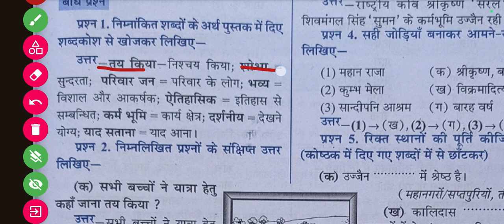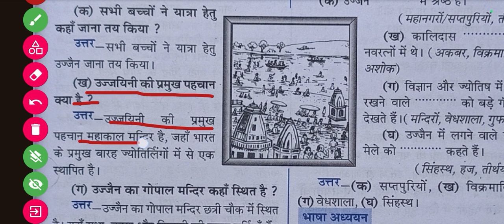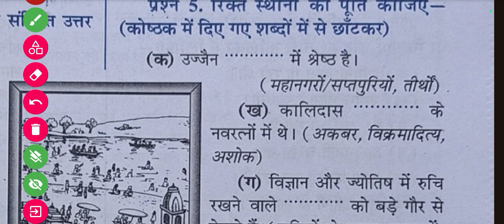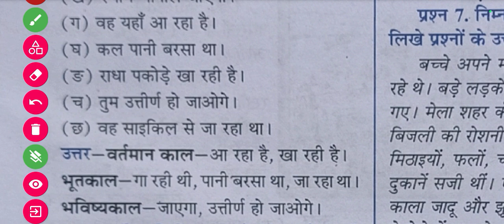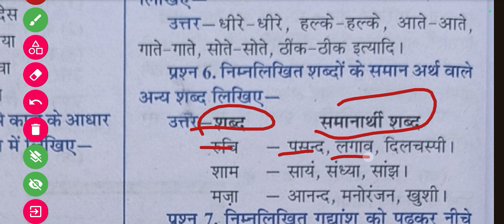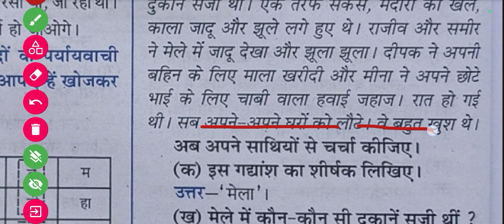कक्षा 5 भाषा भारती पाठ 20 उज्जयिनी class 5 lesson 20 ujjayini